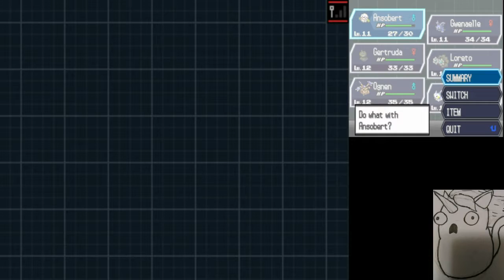Pokemon Black 2 Randomized [4] Virbank Complex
With the first badge acquired, Tater makes his way to Virbank City, and goes to to the Complex there to train.